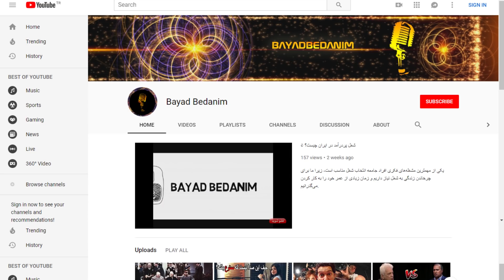10 تا از عجیب ترین بچه های دنیا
10 تا از عجیب ترین بچه های دنیا